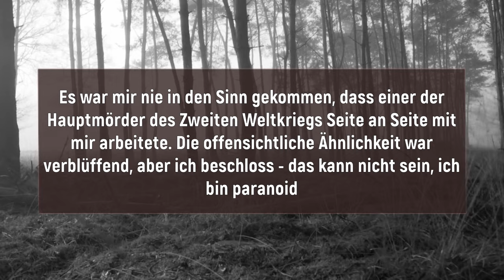Die grausamen Verbrechen von Richard Baer | Auschwitz-Kommandant | Dokumentation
Richard Baer war der letzte Kommandant des Konzentrationslagers Auschwitz. Es gelang ihm, der Justiz mehr als 15 Jahre lang zu entkommen.